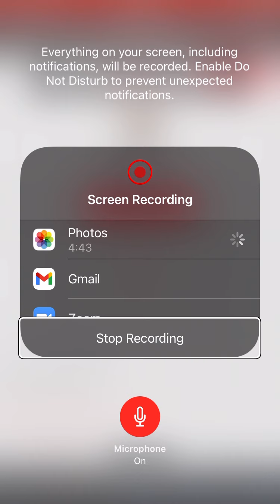That middle PERIodLeft me shocked